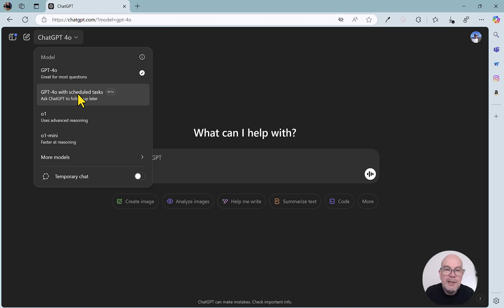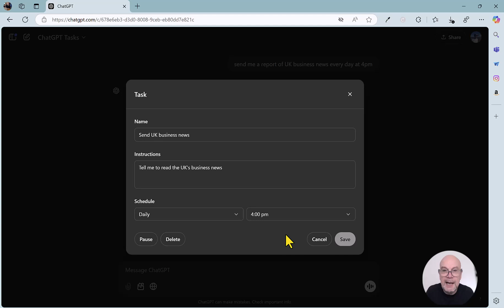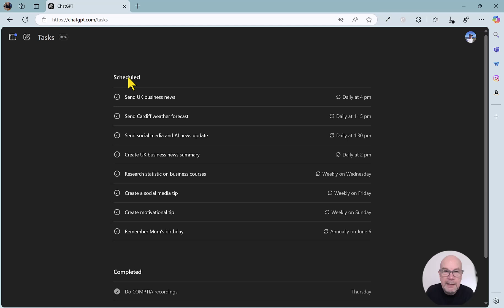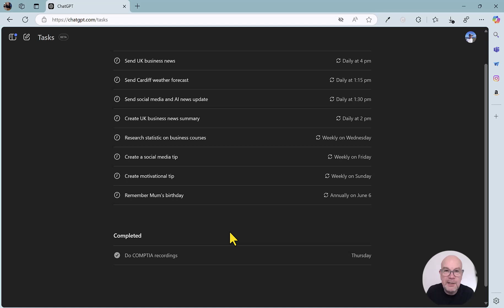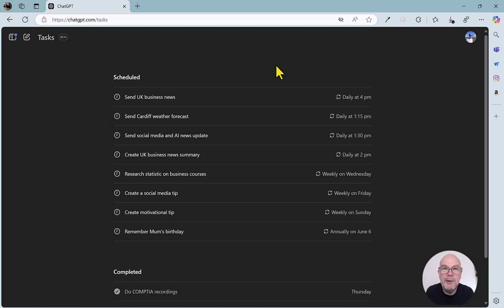How To Use ChatGPT Tasks Feature | Full Walk-through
In this video, Jonathan Pollinger provides a overview of the NEW ChatGPT Tasks feature, which provides a new way to send reminders or set prompts for ChatGPT to carry out one-off or recurring tasks.

⌚TIMESTAMPS:
00:35 - What are tasks in ChatGPT?
01:27 - Tasks or Actions in  ChatGPT
02:05 - Tasks Demonstration
06:28 - Outro